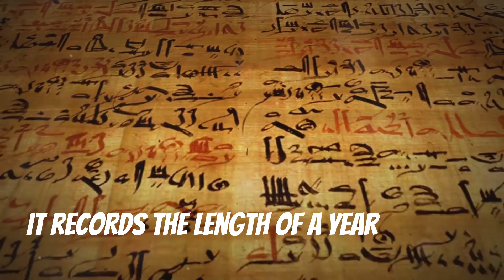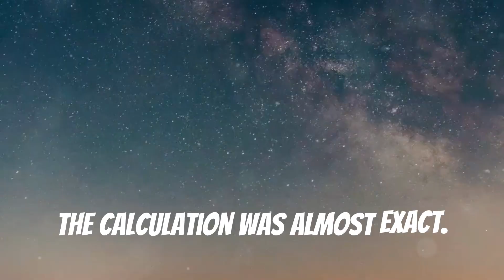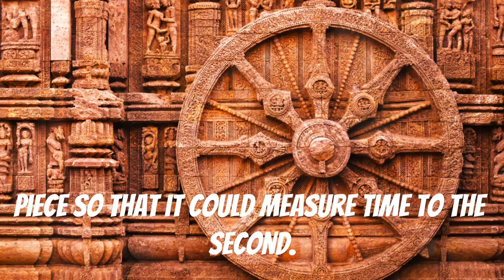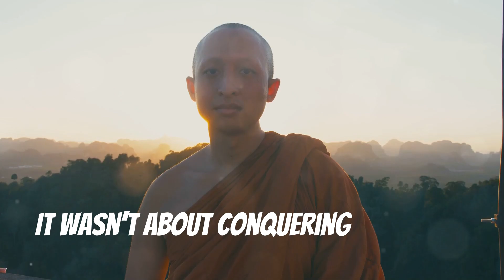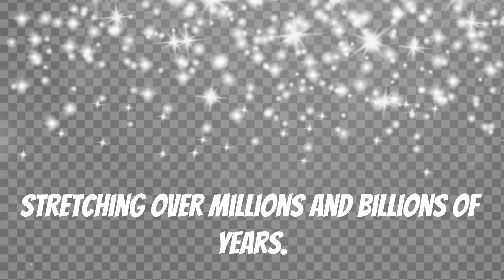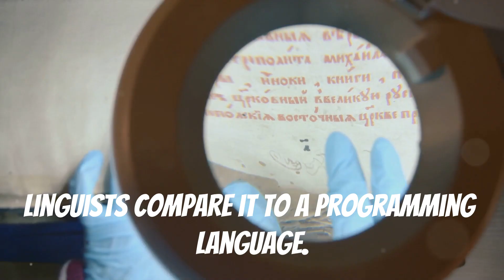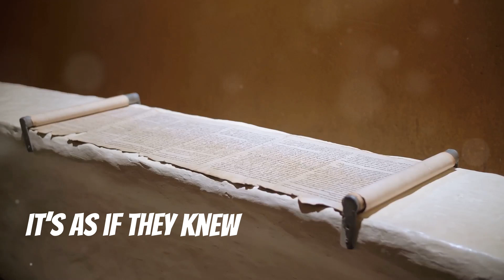How Ancient INDIAN Astronomers Calculated the Universe – Unbelievable Accuracy!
Discover the mind-blowing accuracy of ancient Indian astronomers who calculated cosmic cycles, planetary movements, and Earth’s orbit with precision that rivals modern-day science! This video uncovers the secrets behind texts like the Surya Siddhanta and the works of Aryabhata and Bhaskaracharya, revealing how ancient methods and tools achieved incredible results without any modern technology. Learn how ancient India measured time, tracked eclipses, and even conceptualized vast cosmic cycles that align with today’s scientific theories, including ideas similar to the Big Bang and quantum physics. Dive into the mysteries of Sanskrit’s role as a precise language for recording cosmic knowledge and understand how these timeless insights offer a fresh perspective on our place in the universe.

In this video, you’ll find answers to:
How did ancient Indian astronomers calculate the length of a year so precisely?
What tools and techniques did they use to observe planets and stars?
What is the Surya Siddhanta, and why is it so accurate?
How did Aryabhata and Bhaskaracharya achieve such precise calculations?
What does ancient Indian astronomy say about the origins and cycles of the universe?
Could ancient knowledge have insights that modern science is rediscovering?

0:00:00 Introduction
0:00:30 Ancient Indian Astronomers
0:00:40 The Surya Siddhanta
0:01:31 Bhaskaracharya's Calculations
0:02:16 Ancient Tools and Techniques
0:03:07 Cosmic Understanding
0:04:42 Practical Applications
0:05:28 The Language of Precision
0:06:08 Unity with the Cosmos
0:06:26 Conclusion